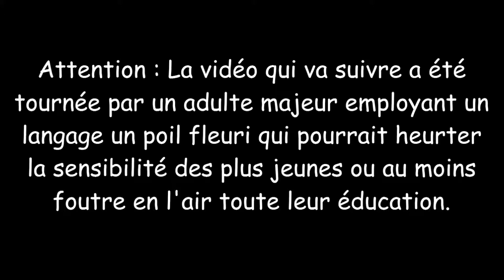TerraTech - Saison 2 - Ep 7 - la Khéops-attitude ! - Let's through Fr avec SONIX7Power !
Bien. C'est confirmé, Super Mario Sunshine ne pourras pas nous éblouir de son soleil avant le mois de Septembre, et je serais tenté de dire que c'est pas plus en fait car cette future série nous permettra de rallonger nos vacances d'été :D

Mais en attendant, il faut bien s'amuser un peu, et c'est pourquoi nous retournons sur Alpha-0u12211 pour continuer notre glorieuse conquête des mondes lointains avec le soutient de l'entreprise spatiale GSO Corporation !

Voici donc la saison 2 du Let's Trough de TerraTech 1.0, avec pour seul objectif de faire passer le trésor d'Erebor pour de la petite monnaie ! ! !

Prépare votre caisse outil, pasqu'on est parti pour un épisode par jour ! YIHIIIIIIIII ! ! ! ! ! !